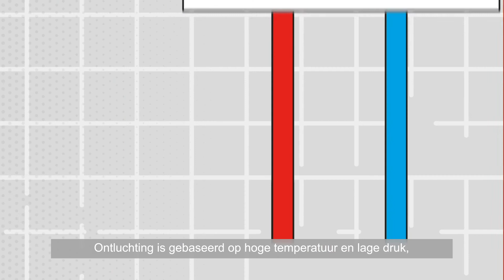Spirotech - Hoe werkt een lucht- en vuilafscheider?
In deze demonstratievideo laat Mark aan de hand van een demonstratiemodel zien hoe een SpiroTrap vuilafscheider en een SpiroVent luchtafscheider werkt.